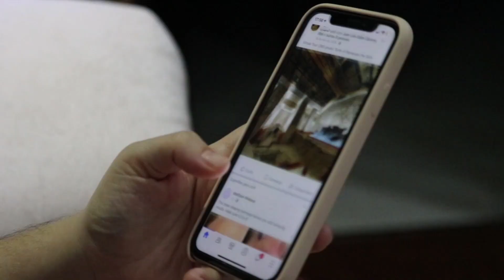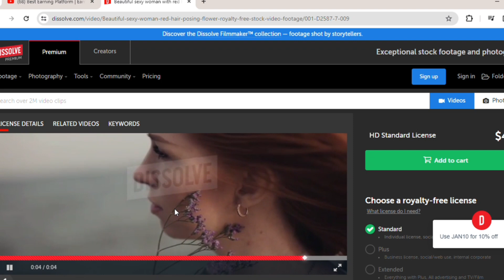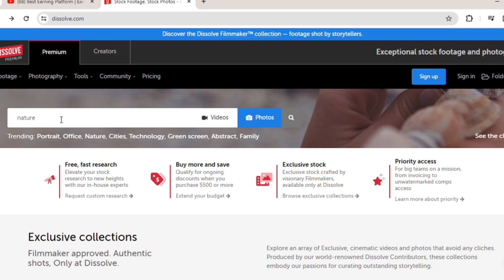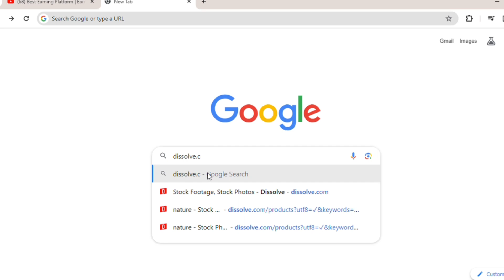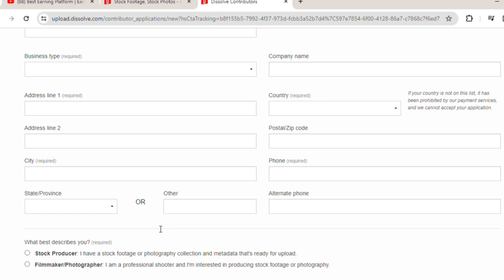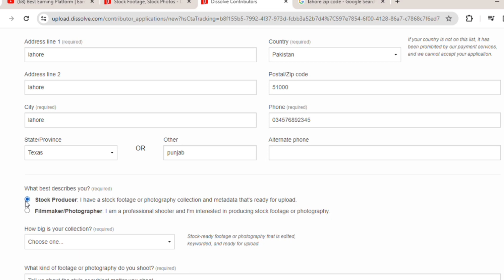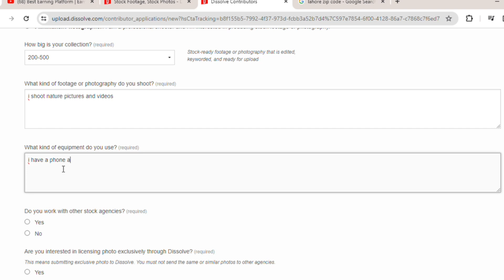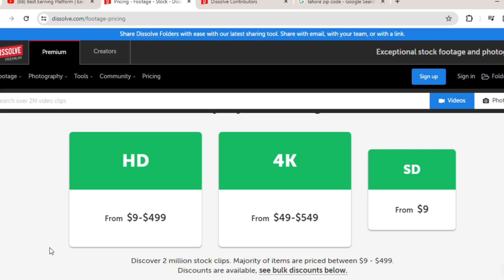Upload Pictures And Videos And Earn Money | Earn Money From Home | Online Earning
Assalam O Alaikum!
This video is about Live Earn 5$ by Download and Upload Photos | Earn Money Online | Png Tree Real Earning Website
Are you searching for ways to make money online without any investment? then, look no further! In this video, I'm going to show you a unique method to make money online by the Real Online Earning website .

Real Earning by website Dissolve can be the best way to earn money online. By website Dissolve you can earn money without any investment. In this video, I'll show you a complete tutorial on how to work and how to make money from mobile by website Dissolve without investment So if you're looking for a way to make money online without any investment and any skill as a student , then check out this video!

Queries Solved:-
Live Earn 5$ By Download And Upload Photos
Earn Money Online
Png Tree Real Earning Website
make money
make money online 2024
earn money
online business
pngtree earnings
pngtree earning
pngtree contributor earning
pngtree earnings proof
website earning
online earning
pngtree contributor earnings
best paytm cash earning website in india
free png download website
free png images websites
best earning site
pngtree website
earnings from pngtree
legist website earn money online
earn money from blogging website
dollar earning
make money downloading photos
earn money downloading photos
samina syed
samina syed samina syed new video
samina syed online earning
earning app
2024 best self earning app
earning
Real Earning App 2024
Content writing
blog writing
Rewrite Content
Data Entry
seo jobs
Real Earning
Digital Marketing
essay writing
writing jobs